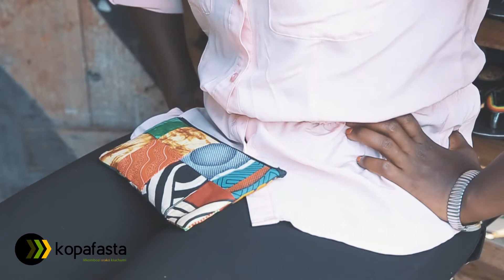Wasanii wakifurahia huduma ya KopaFASTA baada ya kujiunga TACIP